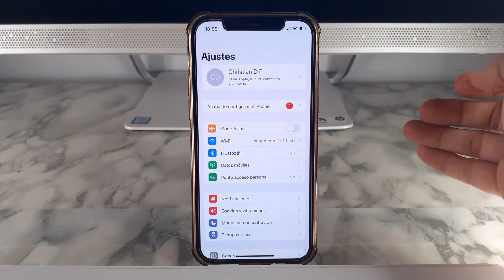COMO CAMBIAR NOMBRE EN IPHONE 🟢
En este VIDEO TUTORIAL TE ENSEÑARE COMO CAMBIAR NOMBRE EN IPHONE.

Mis TUTORIALES son muy RAPIDOS y te los enseñare SIN PERDER EL TIEMPO así que quédate para que APRENDAS COMO CAMBIAR NOMBRE EN IPHONE.

Espero que este TUTORIAL de COMO CAMBIAR NOMBRE EN IPHONE te HAYA SERVIDO. Si te sirvió.. te agradecería MUCHO que me dejases un gran LIKE.